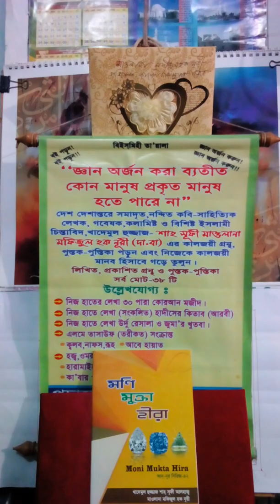দ্বীনি এলেম তলবে মনীষীদের প্রচেষ্টা।